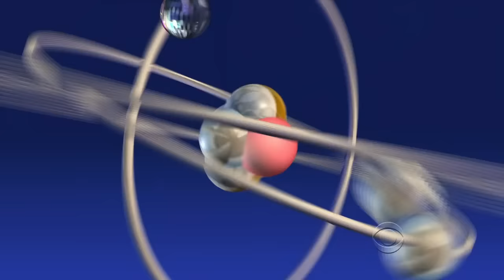Sheldon works with Penny at the cheesecake factory - The Big Bang Theory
S03E14 - The Einstein Appromaxion.

This means that if you click on one of the links and make a purchase,